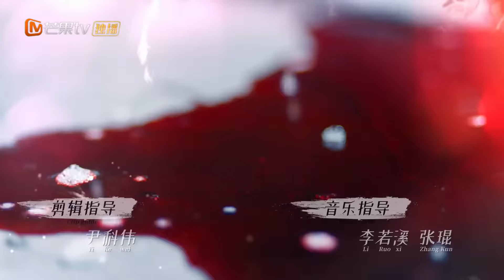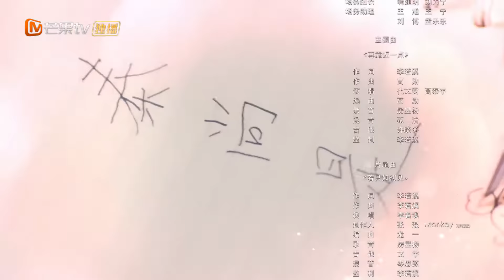【ENG SUB】《Emperors and Me 众王驾到》EP14 Starring：Dai Wenwen | Gao Taiyu【MangoTV Drama English】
Synopsis: An ordinary college student who discovers that she has the power to travel through time mistakenly brings back three emperors from their respective dynasties to the present day. In order to help her roommate Fei Yan cope with heartbreak, Luo Xi who is in her senior year of university runs into trouble. The debacle ends with Luo Xi and her friend Le Xue falling off a building. By a miracle, they survive and find themselves within the pages of the novel Qian Guo Ji.